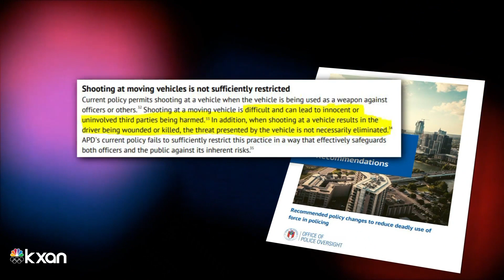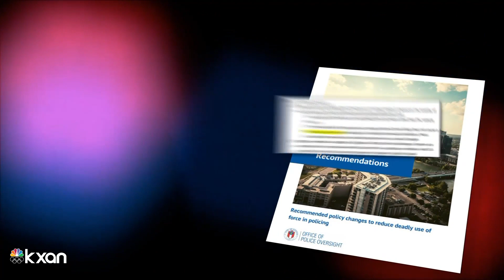Austin police oversight takes first step toward APD policy change for use-of-force incidents